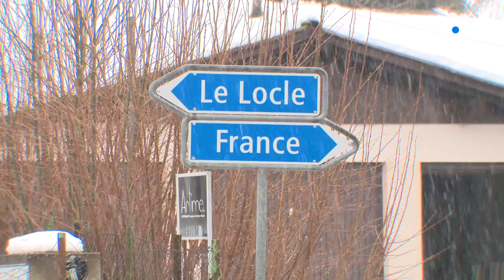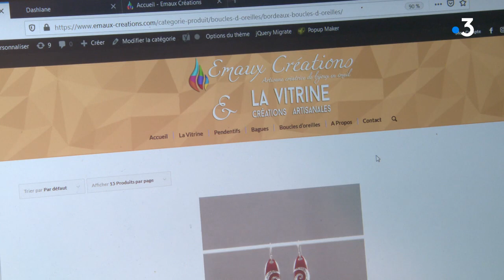Feuilleton Femmes du Haut : épisode 3 Bénédicte, émailleuse à Villers-le-Lac (25)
Elles ont choisi de vivre loin des villes et de créer  leur activité au coeur de leur environnement qui les inspire. Femmes du Haut, 4 portraits de femmes signés Aline Bilinski, David Martin, Jacky Paulin. Montage Stéphanie Chevalier.

Episode 3 : Bénédicte Munier exerce le rare métier d’émailleuse. Elle conçoit et fabrique des collections de bijoux émaillés. Son atelier est installé dans sa maison, la nature est à deux pas et c’est justement ça qui lui plaît et qui l’inspire.